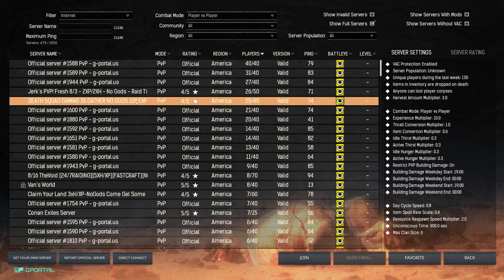Conan Exiles Cant Touch Us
Heck yeah so my boy hits me up that were being attacked. I jump in just in time to help him out.  Lets see how it goes.